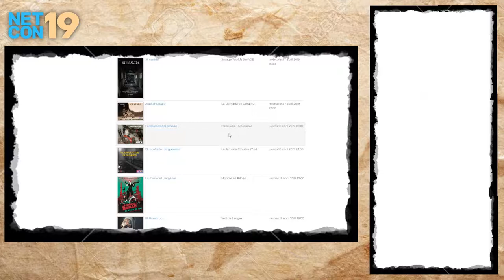Call of Cthulhu - Algo ahí abajo - Parte 2/2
Título: Algo ahí abajo

Sistema: Call of Cthulhu

Premisa: Unos hermanos mineros que excavaban un yacimiento de plata solo conocido por ellos llevan un tiempo desaparecidos. Algunos están preocupados por si les ha podido pasar algo, y otros están más interesados en encontrar esa mina de plata.
¿Serán capaces los investigadores de descubrir qué ha podido ocurrir y qué hay ahí abajo?

El horror y la investigación de los mundos de los Mitos de Cthulhu en una ambientación diferente, el lejano oeste, un mundo duro y con leyes laxas, donde la supervivencia y el honor son la prioridad.